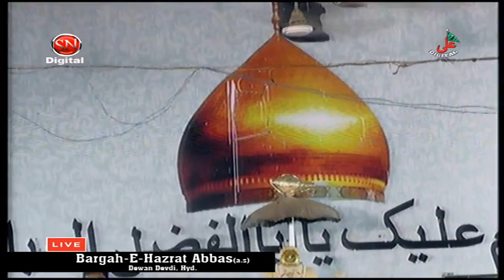Anjuman e Hyderia Al Hind | Badi Bargha | 8 Moharram | 2018 | 1440H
Anjuman e Hyderia Al Hind @naseralidigital This Video Is Mixing By Naser Ali Asghar Ali (Ajju)

ALI DIGITAL